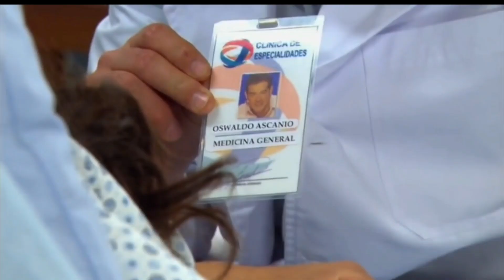MAR DE AMOR - SEXTA-FEIRA (15/04/2022) COMPLETO